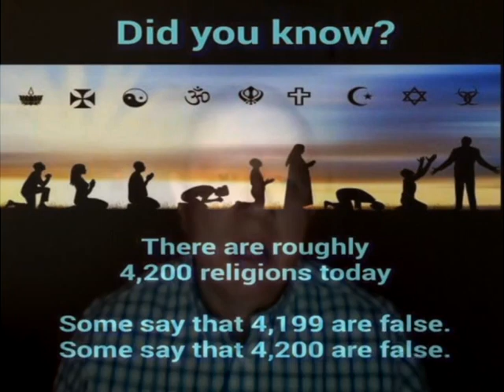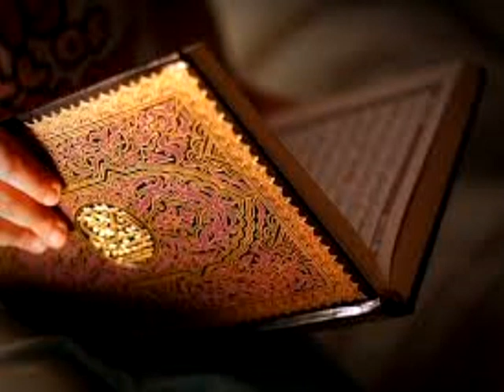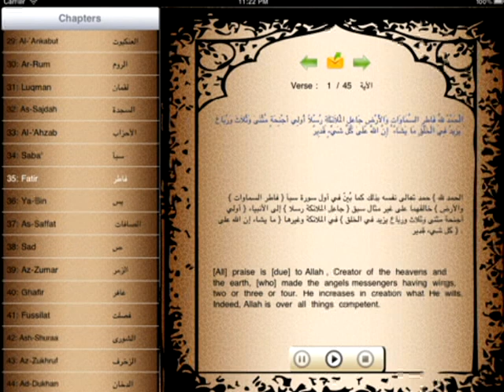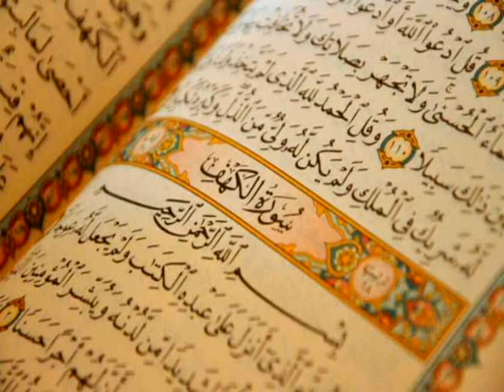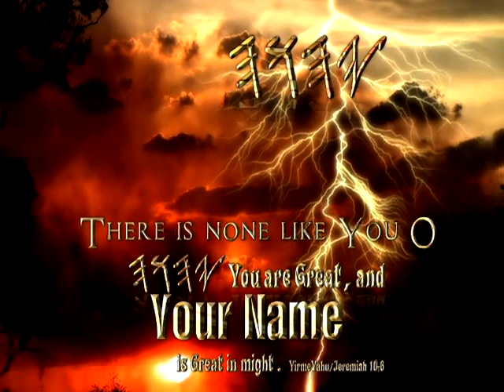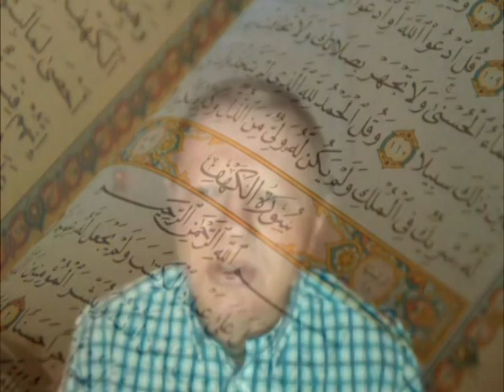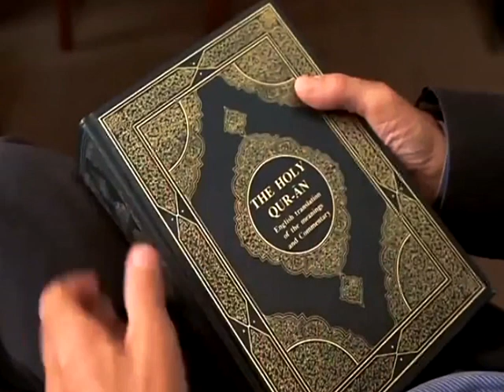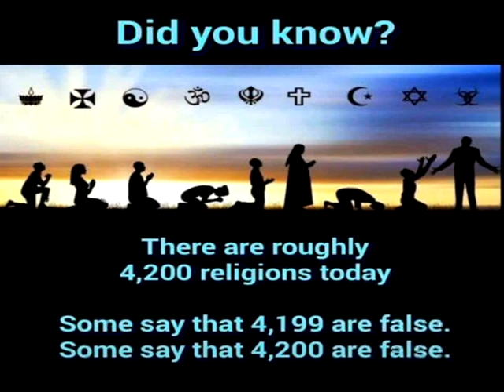My encounter with the Devil the author of Quran.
”Only the ones whose names are written in the Book of Life will listen and repent !”
Copyright fair-use. I do not own the background music, all credit is to the owners.